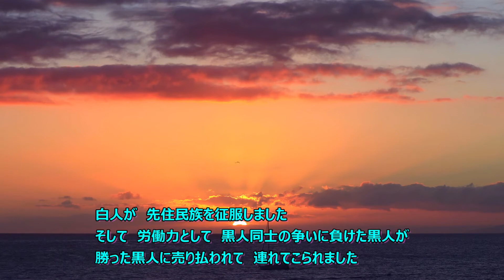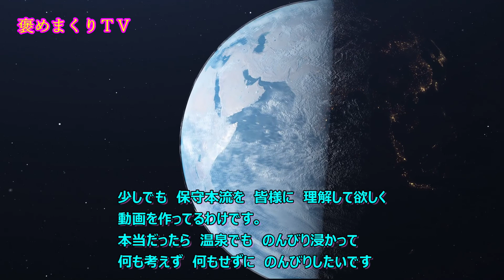多様性が国家を滅ぼす ダイバーシティーは史上最悪な政策です 多民族国家になると 内部崩壊します 自滅への道を進みます アメリカ ＥＵを見てれば明らかです。意思統一が不可能になります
多様性の危険性を伝えるマスコミが　一つもありませんよね　異常です

B G M 音源： 甘茶の音楽工房

B G M 音源： 童謡・唱歌の世界